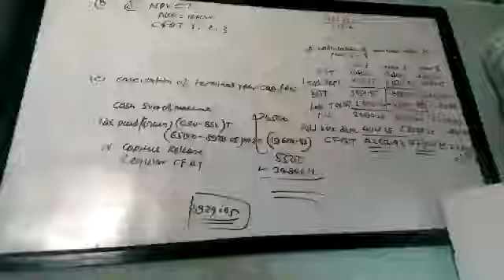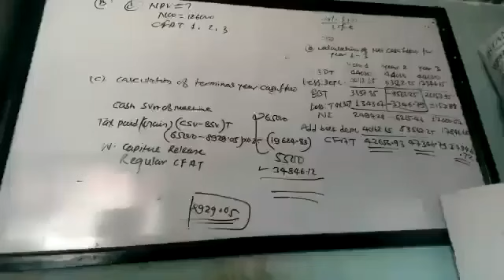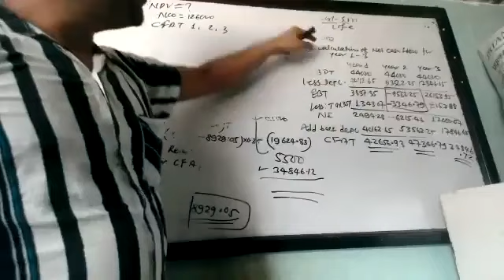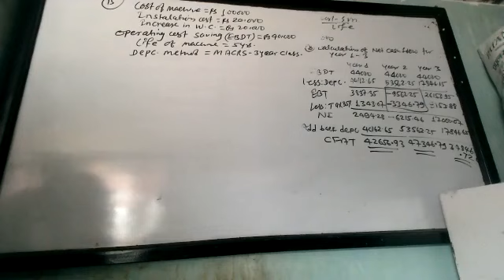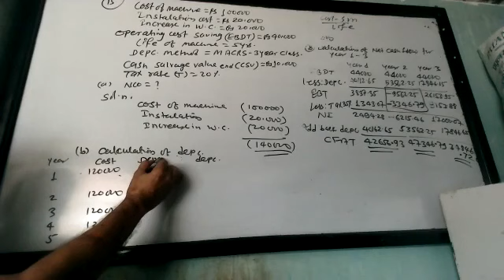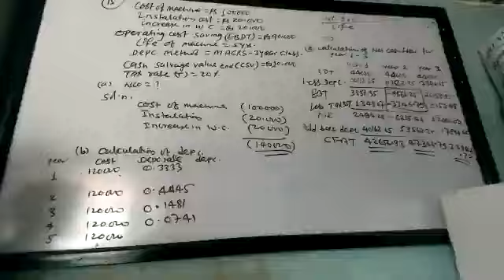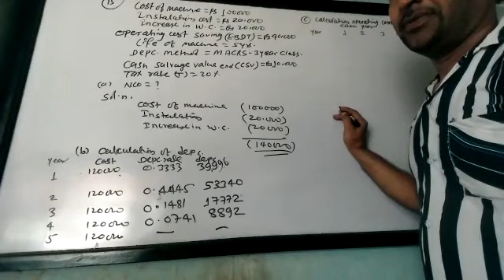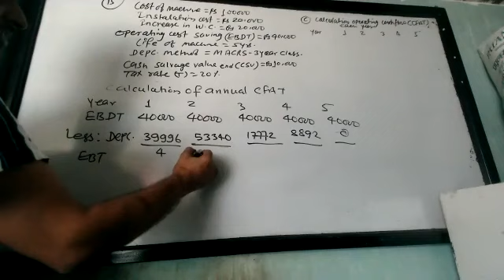Finance Part 12 MBS 2nd Capital Budgeting With MACRS Depc Method